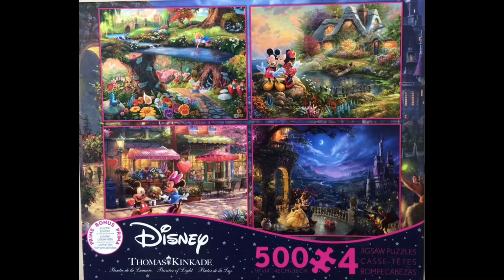Puzzle Ceaco Mickey and Minnie Sweetheart Café 500 pieces